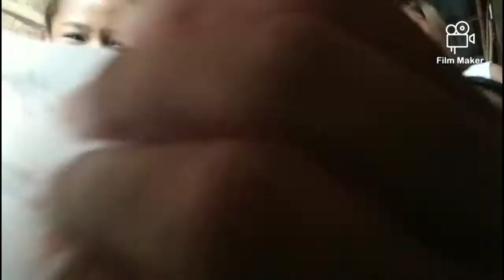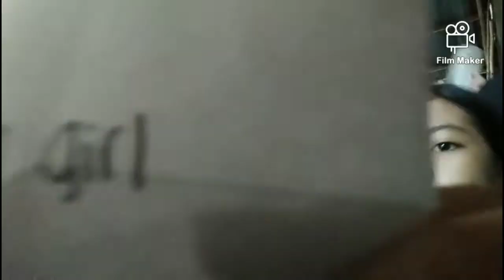GUESS THE OPM SONG WITH SQUAD(MAY NABASAG NA BASO?)|Lorenz Barrera